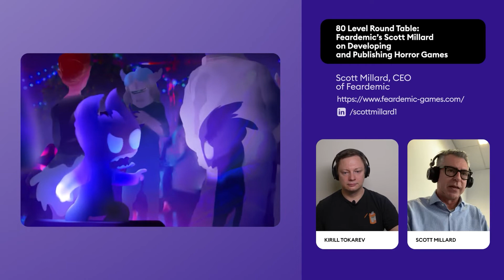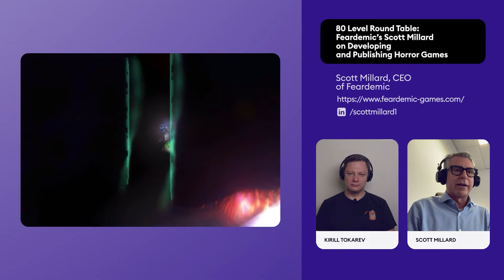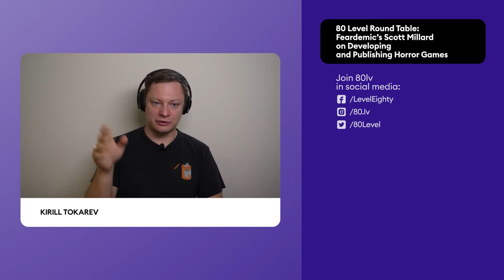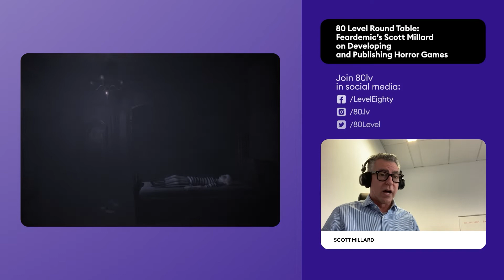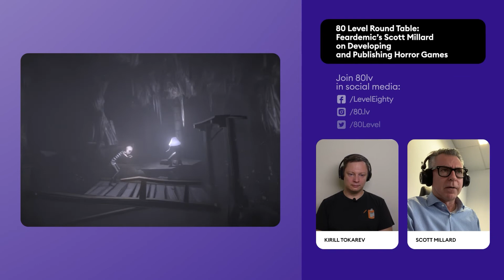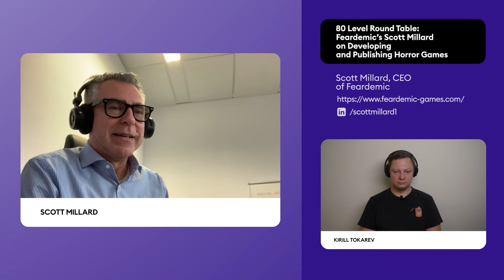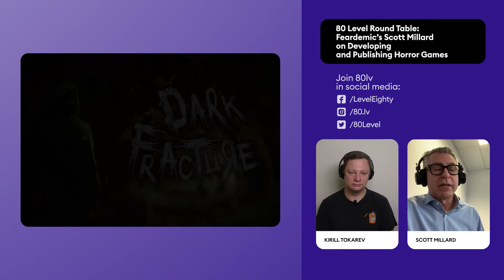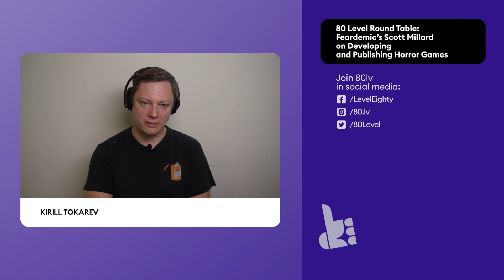Feardemic’s Scott Millard on Developing and Publishing Horror Games - 80 Level Round Table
In the new episode of 80 Level Round Table, the CEO of Feardemic Scott Millard joined Kirill Tokarev to tell us why the company decided to focus on publishing horror games, explain why people choose to develop horrors, speak about the advantages of having a publisher for your projects, and share some important piece of advice to aspiring Game Developers.

Scott Millard is the CEO of Feardemic

We are looking for more artists!
Get your work noticed by some of the biggest and best developers, publishers, and studios in video games today.